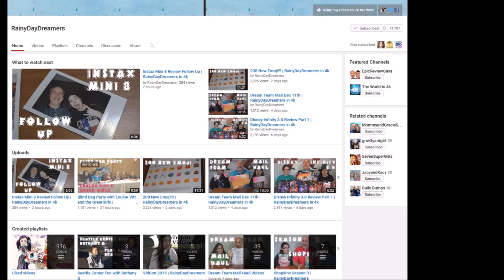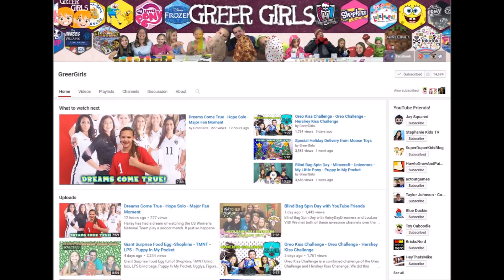BLIND BAG SURPRISE PARTY - 4 Channel Collab SHOPKINS, YOWIE EGGS, NUM NOMS, DISNEY KEY RINGS,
Today we had the most fun with our youtube friends MOMMY from MOMMY AND GRACIE SHOW, the RAINY DAY DREAMERS and the GREER GIRLS and we had a BLIND BAG PARTY! We all opened so many fun blind bags! Come see all of the surprise toys we got!!!